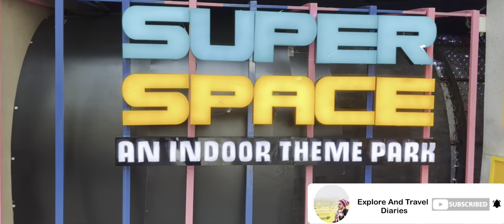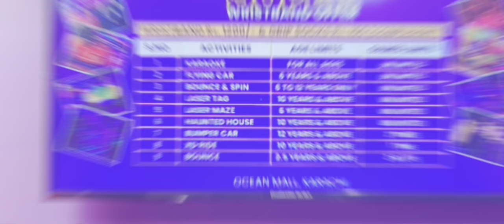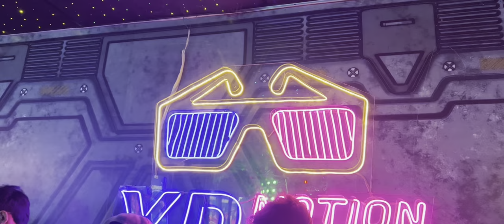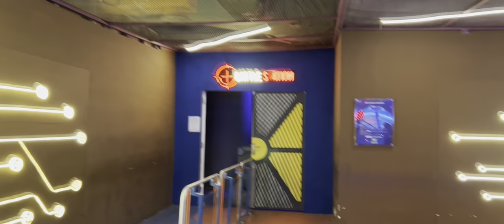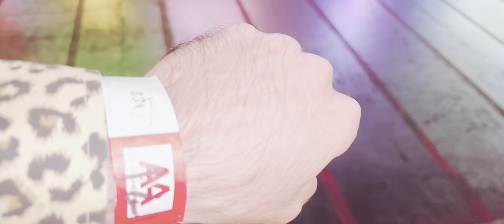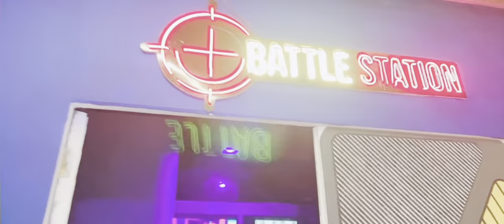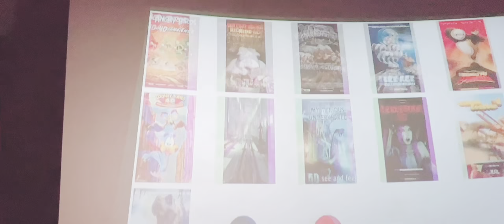SUPER SPACE KARACHI VLOG | INDOOR THEME PARK | OCEAN MALL KARACHI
Hey, I'm Sajjad Awan! I'm documenting my life and travels through my videos here on YouTube.

ABOUT THIS VLOG:
I visited super space Karachi, located on the 5th floor of Ocean Mall Karachi.
it was a very enjoyable day; I would suggest you guys must visit there once

You can enjoy the following rides,

1-Smash Room
2-Lazer Maze
3-Haunted House
4-Battle Station
5-Kuroki
6-Bumper Ride
7-XD Movie
8-Arcade Games
9-Flying Car
10-Bounce and Spin

SUPER SPACE TIMINGS ARE,
MON TO FRIDAY: 2:00 PM TO 11:00 PM
SAT & SUNDAY: 12:00 PM TO 11:00 PM

❗️ License❗️
Music Name: Joakim Karud - Dizzy